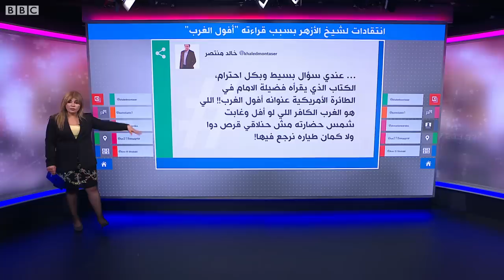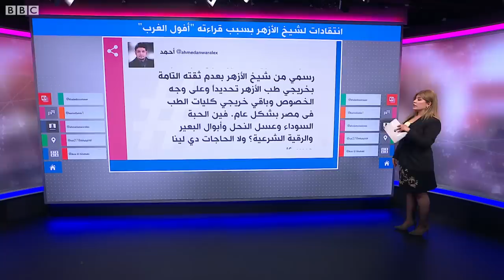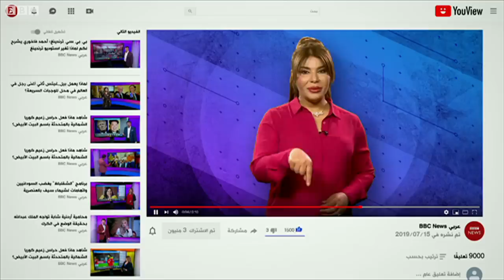قراءة شيخ الأزهر أحمد الطيب كتاب "أفول الغرب" يثير جدلا بشأن مفهوم التنوير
قراءة شيخ الأزهر كتاب "أفول الغرب" يثير جدلا بشأن مفهوم التنوير
أثارت صورة كتاب "أفول الغرب" إلى جانب شيخ الأزهر، أحمد الطيب، أثناء عودته من رحلة علاجية في ألمانيا جدلا لدى من اعتبر أن اهتمام الطيب بمحتوى الكتاب يعد تناقضا مع تلقيه العلاج في الغرب، ومنهم الطبيب والإعلامي، خالد منتصر.